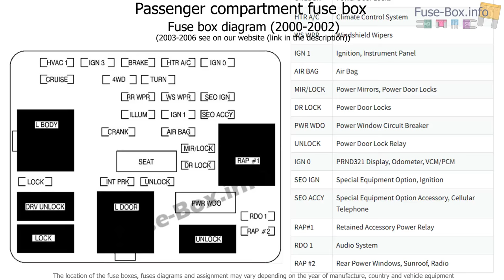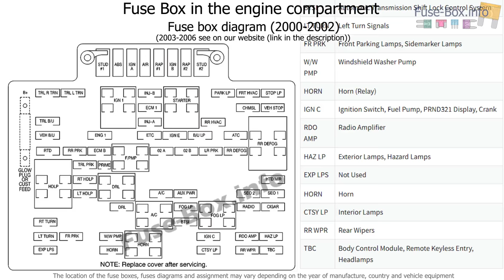Fuse box location and diagrams: Chevrolet Suburban / Tahoe (2000-2006)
Fuse box diagram (location and assignment of electrical fuses and relays) for Chevrolet Suburban / Chevrolet Tahoe (GMT800; 2000, 2001, 2002, 2003, 2004, 2005, 2006).